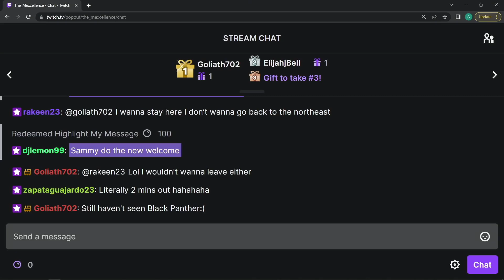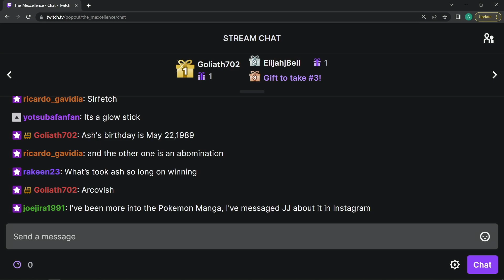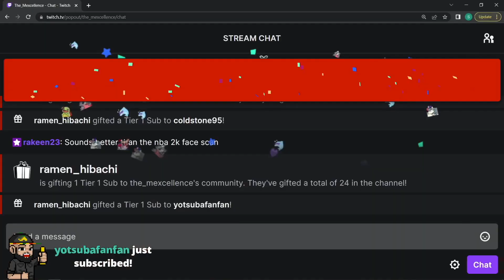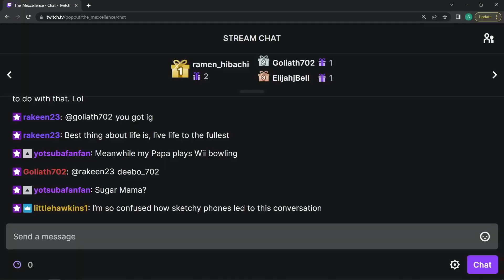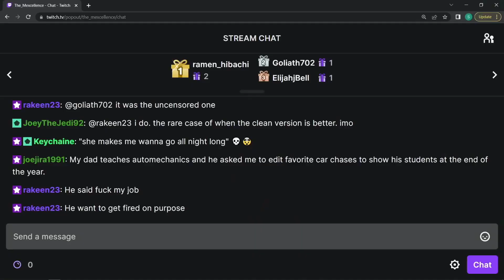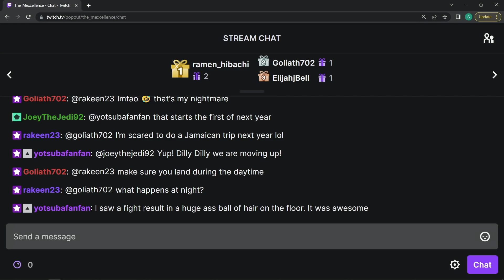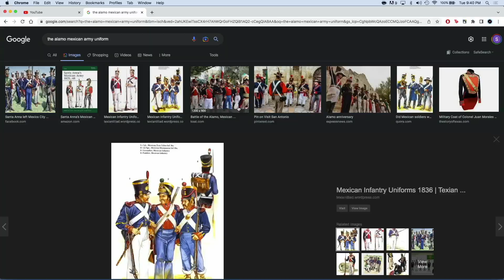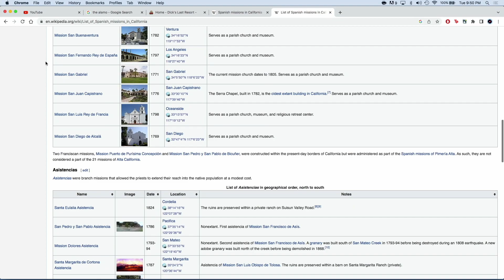Ash Becomes The Very Best, Paying In Cash, The Alamo Is Dumb & More! - Kicking With The Compas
Kicking With The Compas - Episode 45

On this episode: Ash Wins The World Championship / Paying In Cash / The Alamo Is Dumb

Podcast Links: anchor.fm/themexcellence